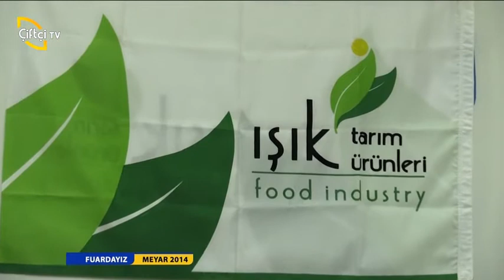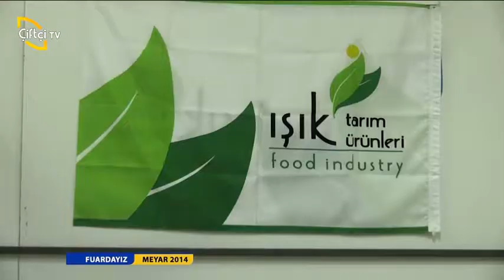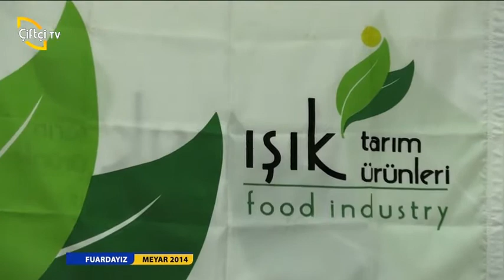IŞIK ORGANİK GIDA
MEYAR 2014